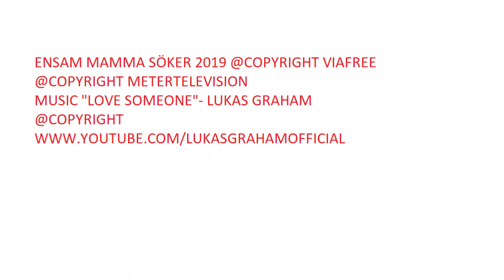Markus Svanbergs frieri till Elin Näslund Ensam mamma söker 2019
ENSAM MAMMA SÖKER 2019 @COPYRIGHT VIAFREE
@COPYRIGHT METERTELEVISION